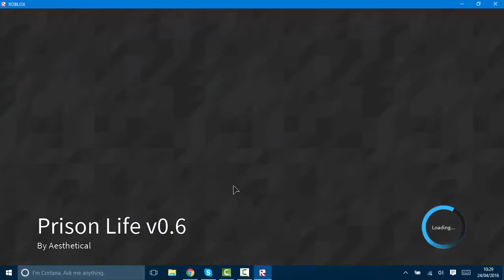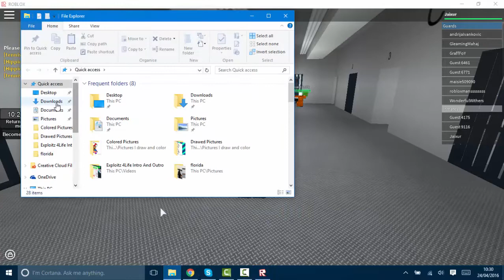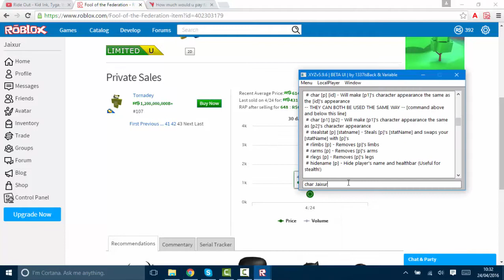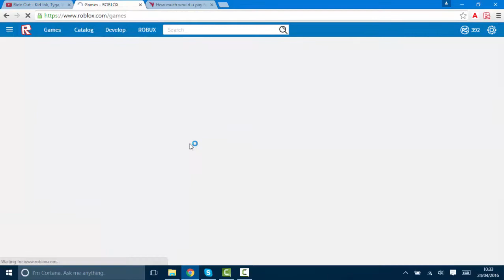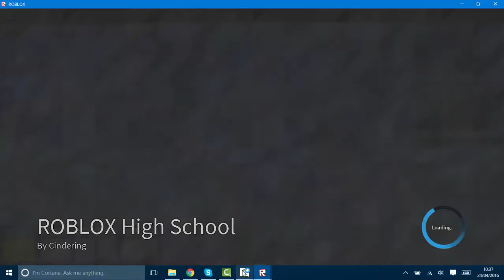ROBLOX EXPLOITING: IM USING XYZ!! [A BUNCHFUL OF COMMANDS]